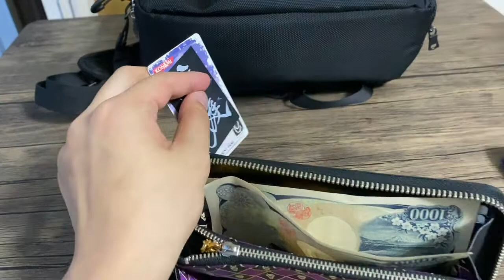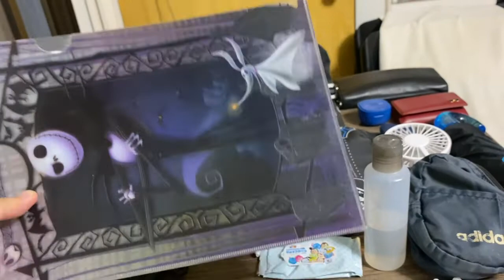りんとのwhat's in my bag！【りんと日記】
【楽曲提供】
・DOVA-SYNDROME
・魔王魂